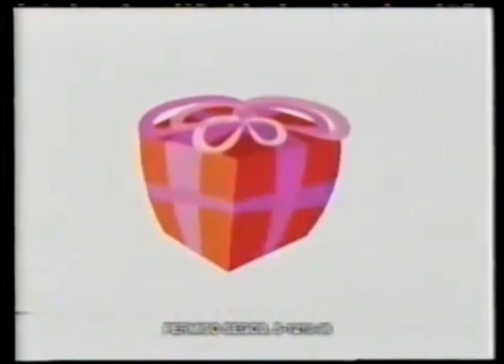Comerciales mexicanos: Visa 1999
Promoción Guadalupe-Reyes